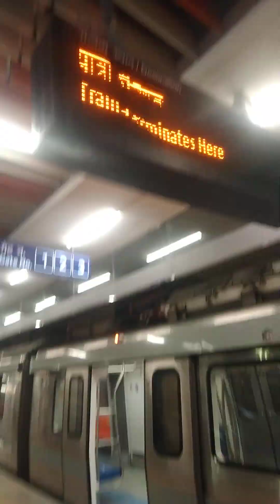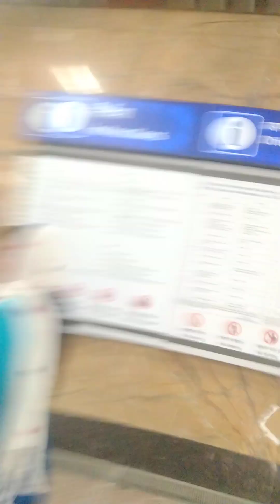Delhi ka metro